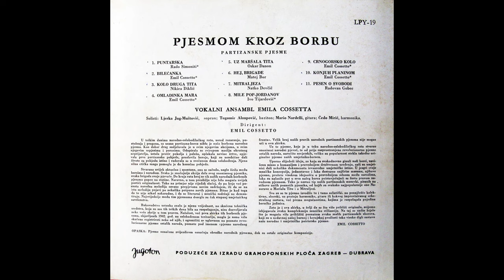GRAMOFONSKE PLOČE SFRJ - Vokalni Ansambl Emila Cosseta - 1958 - B04 - Konjuh Planinom - HD 4K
Vokalni Ansambl Emila Cosseta - 1958 - Pjesmom Kroz Borbu: Partizanske Pjesme - Ploča 02 - B Strana

B04 - Vokalni Ansambl Emila Cosseta - Konjuh Planinom
(Emil Cosseto)

Vokalni Ansambl Emila Cosseta
Solisti: Ljerka Jug-Muštovič
Sopran: Tugomir Alaupović
Bariton: Mario Nardelli
Gitara: Čedo Mirić
Dirigent: Emil Cosseto

Pjesme Su Obrade Narodnih Pjesama i Originalne Kompozicije

"U teškim danima Narodno-oslobodilačkog rata, usred razaranja, pustošenja i progona, sa usana partizana-boraca nikla je naša borbena narodna pjesma. Kao dobar drug sudjelovala je u svim njegovim akcijama, u svim njegovim uspjesima i porazima. Odupirala se svirepom nasilju okrutnog neprijatelja, ustala protiv pokolja i paleža, oplakala nevine žrtve, opjevala prve partizanske pobjede, proslavila heroje, koji su nesebično dali živote za pobjedu istine i radovala se u svečanom danu oslobodjenja. Njena silna etička snaga pomogla je do konačne pobjede."
Emil Costello